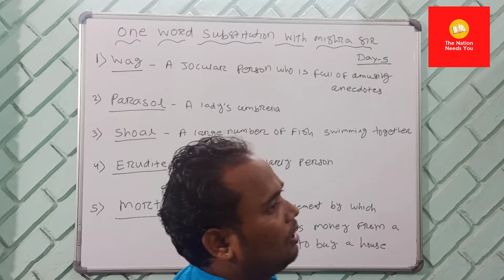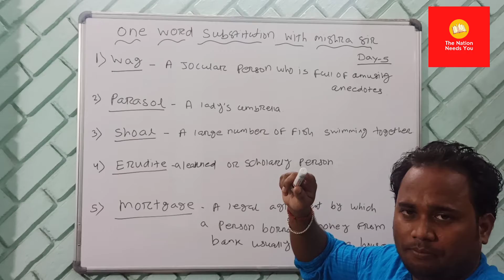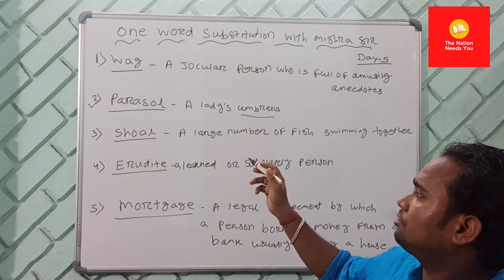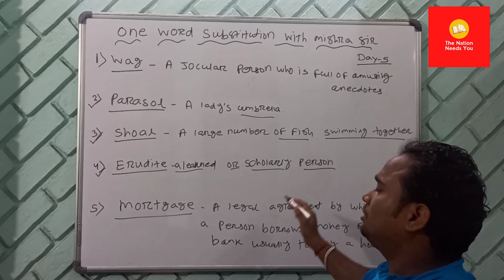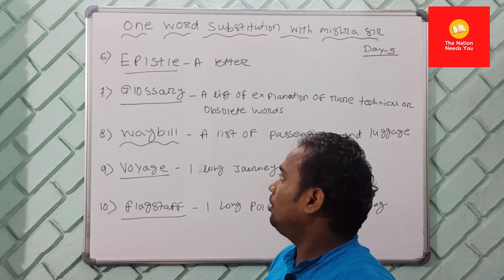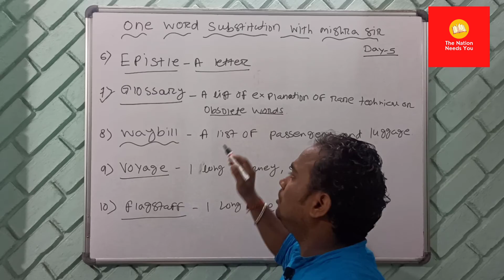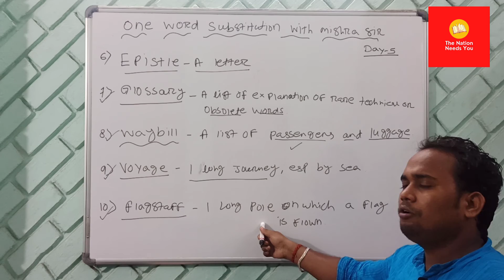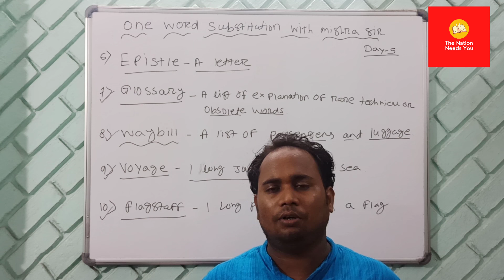One Word Substitution || Day-5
Welcome all to the channel thenationneedsyou , in this playlist you are going to learn many one word substitution regularly to improve your spoken ans written English.If you like my video please like share and subscribe to my channel.
regards Mishra Sir
 @The Nation Needs You ​